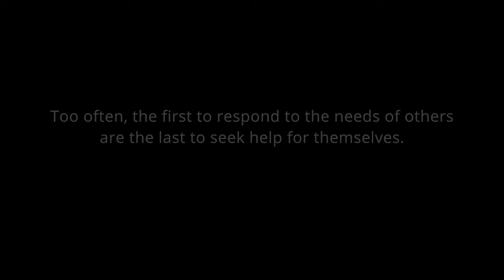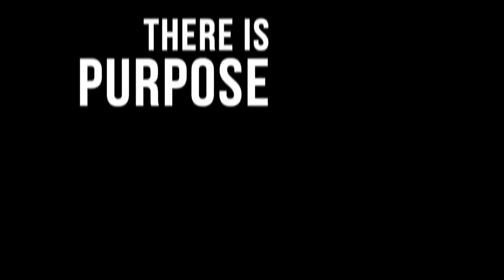FIRSTLINE & REBOOT Combat Recovery – What Comes Next FIRSTLINE Smoky Mountains starts May 23rd 2019!